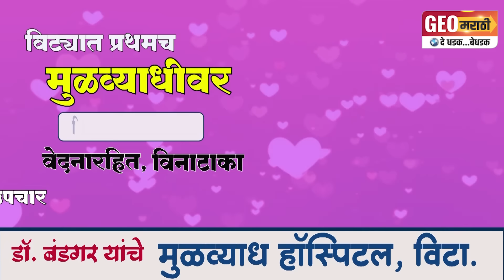खासदार संजयकाकांनी उडवली विरोधकांची झोप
शड्डू ठोकून संजयकाका निवडणुकीच्या रिंगणात; अखेर चित्र स्पष्ठ